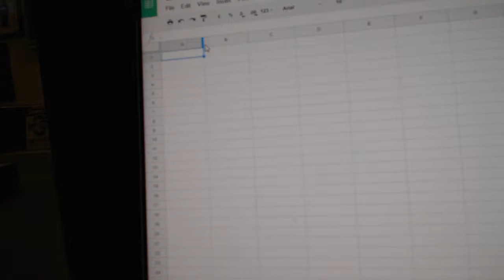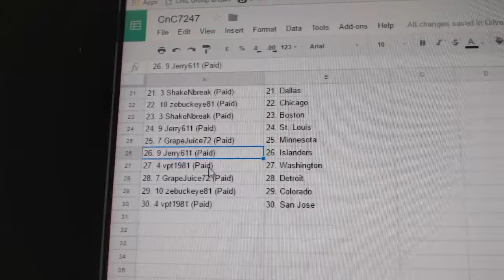Team Randoms - C&C GB #7247